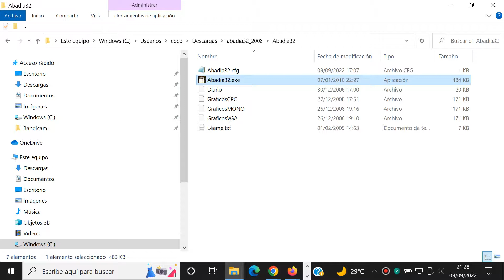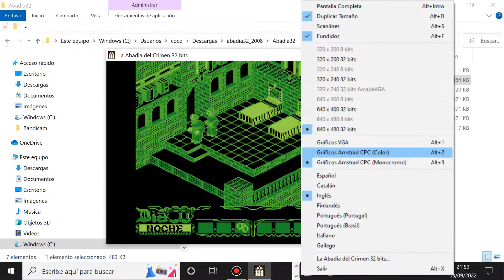La Abadia Del Crimen 32 Bits - PC (2010) - Test Windows 10